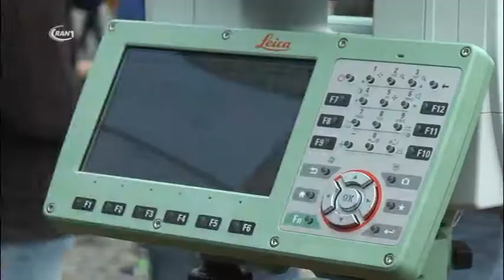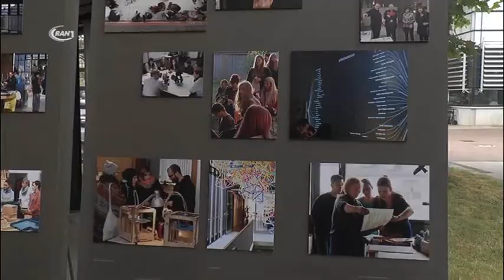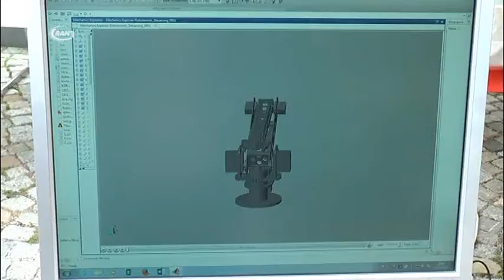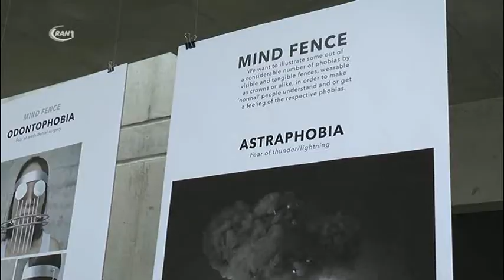Campus Fest Hochschule Anhalt - RAN1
Die Hochschule Anhalt feierte kürzlich ihr Campusfest zusammen mit dem Tag der offenen Tür am Standort in Dessau. Zwischen Seminarplatz und Bauhaus hatten die Studierenden verschieden Aktionsflächen aufgebaut aber auch in die Schulungsgebäude geladen.